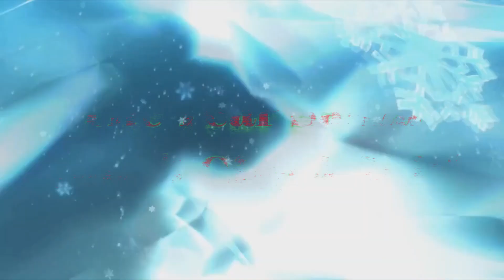THE YEAR SANTA DIDN'T GIVE A SHIT! - Mini Movie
Short Comedy Film - For Adults ONLY!